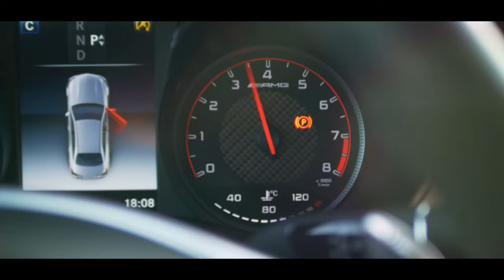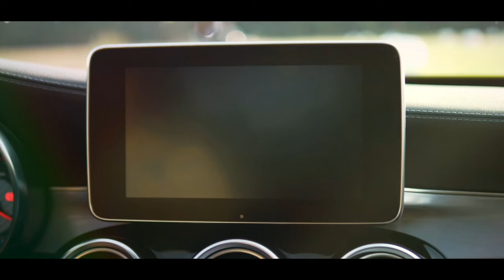WIB3X - BALLS 🖤 | Mercedes C63 // AMG